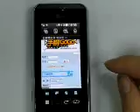KF700 internet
internet